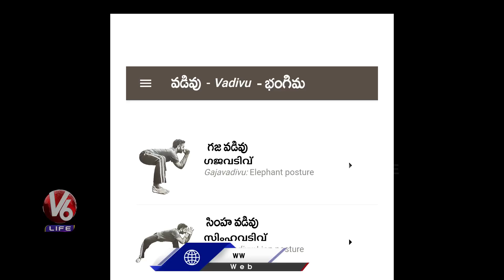Kalaripayattu Martial Art | Ancient Kerala Martial Arts | V6 Life